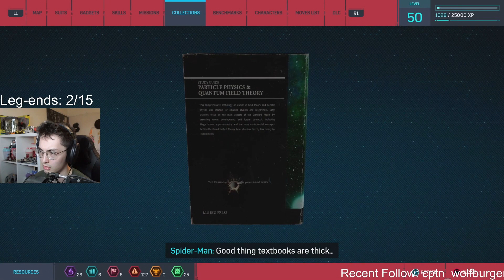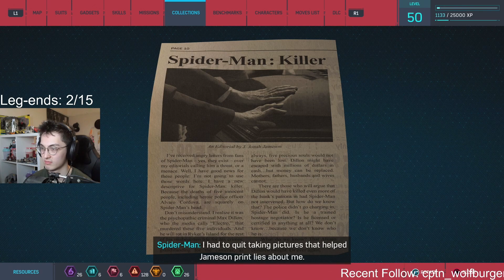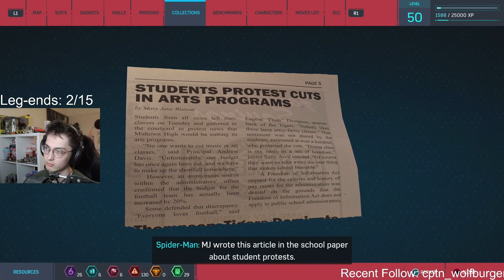[4] Marvel's Spiderman Remastered - Collecting and Fighting